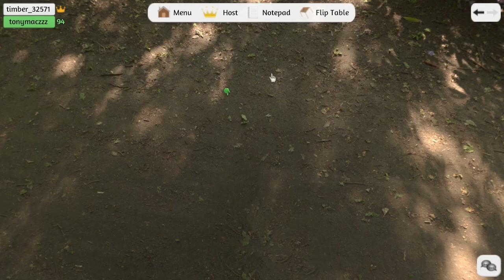Let's Play Tabletop Simulator #6: 21 Bananas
Is that 21 bananas on a checker board or are you just happy to see me?
No, clearly it's the 21 bananas. I don't even know how you could get those two things mixed up.

Tabletop Simulator is available via the Early Access program on Steam.